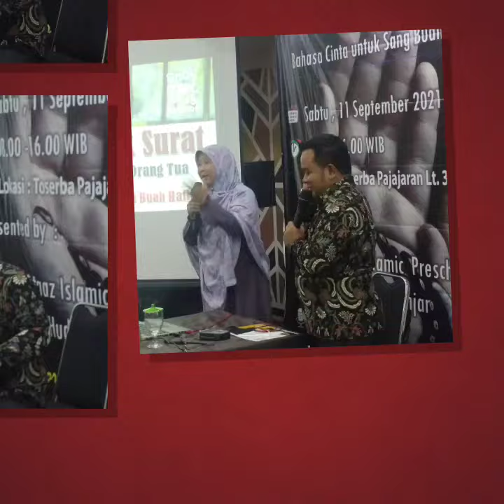HIGHLIGHT : SMART PARENTING BERSAMA MUMTAAZ ISLAMIC PRESCHOOL BANJAR - COACH HEPPY CHANDRA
FLASH SLIDE : SEMINAR PARENTING BERSAMA MUMTAAZ ISLAMIC PRESCHOOL BANJAR - COACH HEPPY CHANDRA